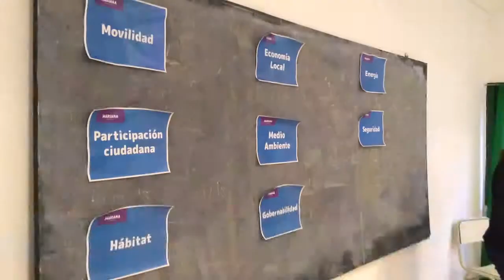CICLO DE ENCUENTROS CONVERSATORIOS CON VECINOS DE DIVERSOS BARRIOS